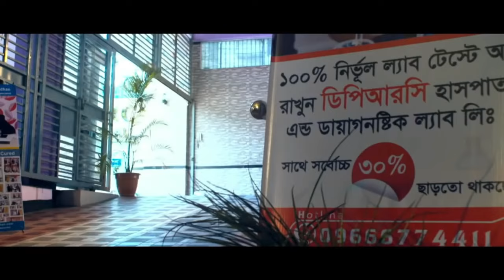PLID, কোমর ব্যথায় করনীয় । Back Pain, AVN, PID, PCID, Komor Betha, Spine Pain, SPA, AS। DPRChospital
PLID, কোমর ব্যথায় করনীয় । Back Pain, AVN, PID, PCID, Komor Betha, Spine Pain, SPA, AS, OA, Knee Pain